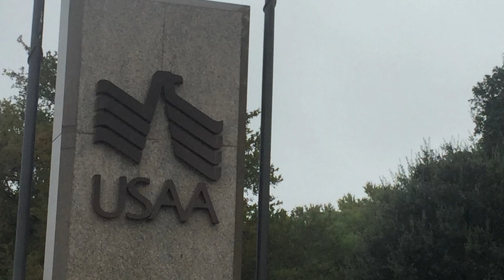TPR Noticias al Día: Lunes, 4/3/23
El congresista de San Antonio Joaquín Castro y varios otros legisladores presentaron un proyecto de ley bipartidista para ampliar los beneficios de atención médica a los veteranos que sirvieron en la Zona del Canal de Panamá

La compañía de seguros con sede en San Antonio, USAA, despedirá a unos 475 empleados en todas las oficinas.

Un hombre de 40 años murió en la cárcel del condado de Bexar el viernes. Según la Oficina del Sheriff del Condado de Bexar, su compañero de celda encontró a Héctor López inconsciente antes del mediodía del viernes.

El Salón de la Fama del Baloncesto Naismith Memorial lo hizo oficial el fin de semana: la clase de 2023. Y un montón de leyendas de Texas están en la lista.La lista comienza con el entrenador en jefe de los San Antonio Spurs, Greg Popovich. Es el entrenador con más victorias en la historia de la NBA y llevó a los Spurs a 5 campeonatos. Tony Parker estuvo en cuatro de esos equipos y también será incluido. Y está Becky Hammon, a quien Popovich contrató en 2014 como la primera mujer entrenadora en la historia de la NBA.

El apoyo para TPR viene de Texas Mutual Insurance Company, un proveedor de compensación para trabajadores comprometido a ayudar a los negocios de Texas a ser seguros y sólidos. Obtenga más información sobre cómo Texas Mutual ayuda a proteger a las empresas y las personas